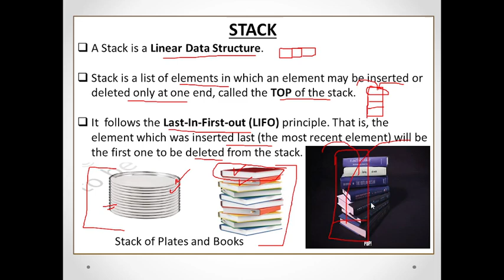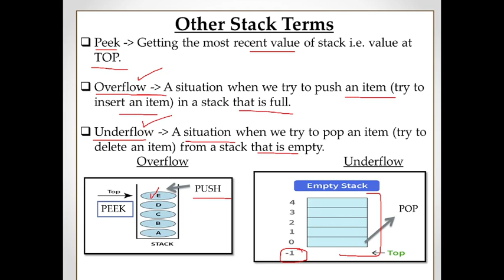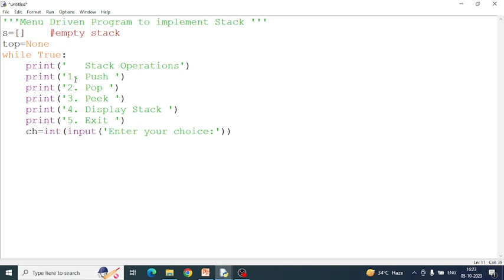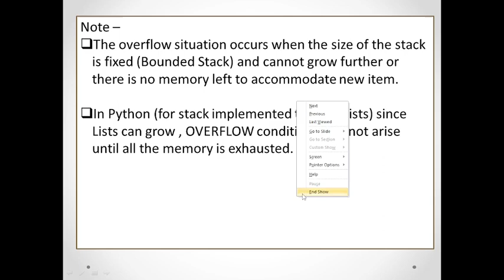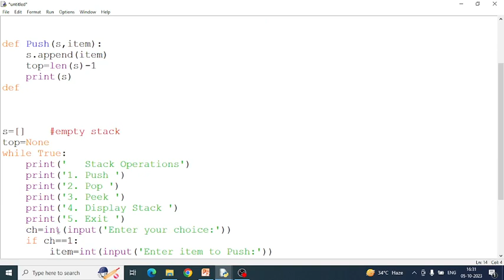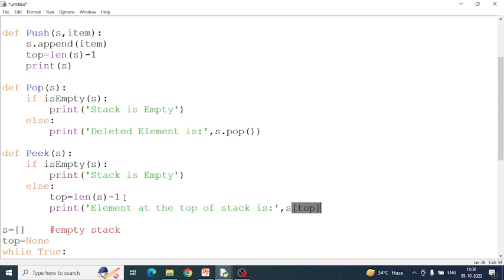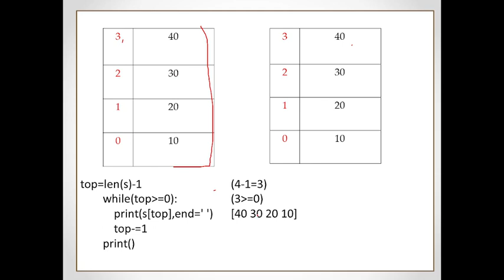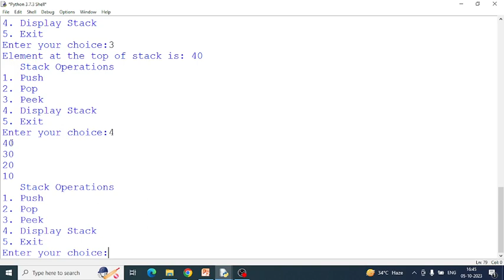Python Data Structure| Stack | Push & Pop operations on Stack | Implementation of Stack using List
Python Data Structure| Stack in Python | Push & Pop operations on Stack | Implementation of Stack using List | Computer Science Class 12